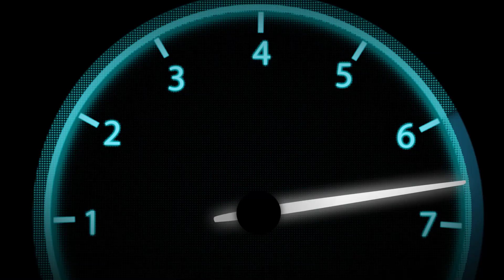ALLOMOTEUR.COM - Boite de vitesses automatique AUDI Q7 3.0 TDI SUB